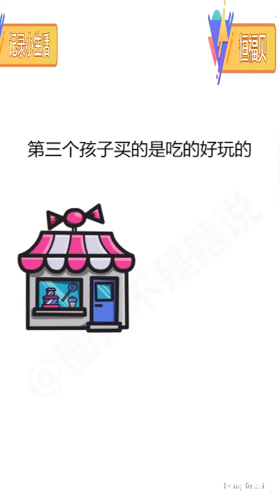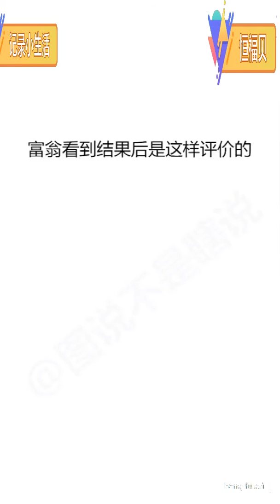亿万记录新中国 Record New China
记录新中国 Record New China